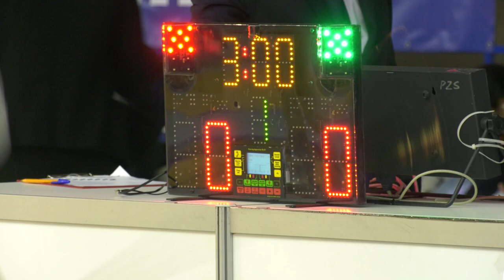Z Sosnowca na olimpiadę 02.12.2022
Od 2 do 4 grudnia 2022 w Sosnowcu odbywa się Puchar Świata Juniorów w Szabli. Bierze w nim udział ponad 300 zawodniczek i zawodników. Po raz pierwszy do Sosnowca przyjechały szablistki i szabliści z Nigru, Peru, Brazylii czy Uzbekistanu. Ten Puchar cieszy się ogromną popularnością, o czym świadczy to, że od 18 lat jest rozgrywany w Sosnowcu - mówi Beata Rak, prezes Zagłębiowskiego Klubu Szermierczego.
Więcej na tvs.pl
Silesia Flesz

Od poniedziałku do piątku:
16.00, 17.45, 23.00